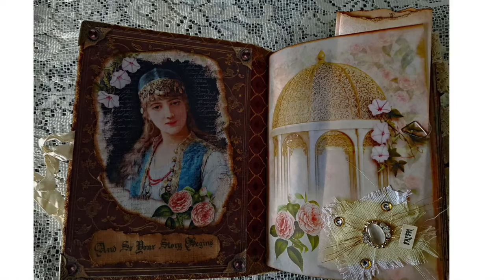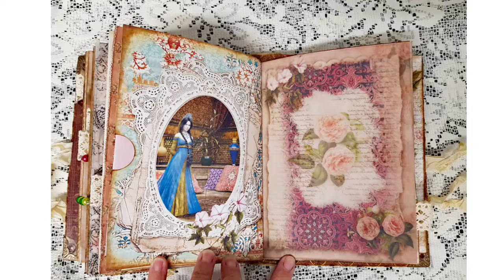Handmade Journal - Bohemian Bazaar - SOLD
Handmade Journal
Name of Journal – Bohemian Bazaar

Kit used from –
Medieval Mirage

Plus other images from Internet pages
Hardback cover made with 2mm Greyboard and covered with – brocade type fabric and netting , Metal embellishments to front panel .
Approximate sizes – 7.5 inches in height x  5.5 inches in width –
Spine width -     2.5 inches
Number of Signatures  3    - all hand stitched with waxed linen thread
Number of pages approx 124, plus 8 page planner
Shabby tape  Closure
Inside pages are made from quality paper  and all images are printed at high resolution.
Some pages have lace tabs with beaded dangles.
Has journal and printed pages for writing notes and to keep photos and memories safe.
Includes – tags, envelopes, journal cards, mini notebooks, various ephemera items, tuck spots,  paperclips, handmade embellishments and pockets just to mention a few.
Various materials used – paper, card, lace, ribbon, peel offs, embellishments and lots more.